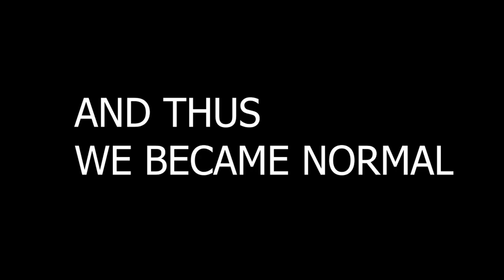Lost Series: Fire Emblem: Three Houses: Cindered Shadows! Part One: What's Poppin', B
Sages and I played through Cindered Shadows on launch and I recorded what we got, but we never ended up doing anything with it. Was clearing out an old drive when I rediscovered it, so figured I'd get it out so I can delete the file without regrets!